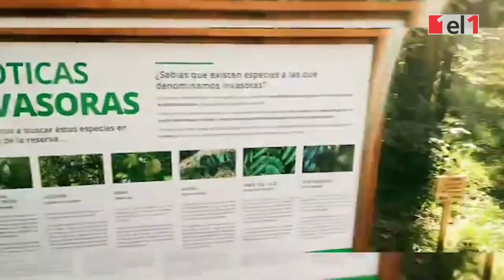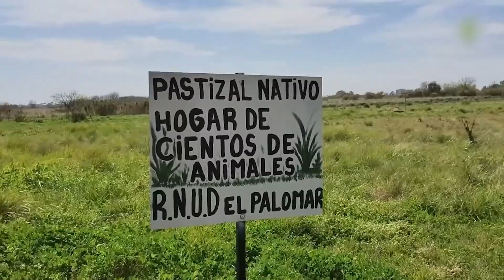La ruta de las reservas naturales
🌳En la región Oeste, se pueden visitar cinco espacios verdes declarados oficialmente como reservas. Con entrada libre y gratuita, éstas son las opciones para que los vecinos conozcan y disfruten de la vida silvestre, las especies autóctonas y los espacios recreativos.

Créditos:
Producción: Virginia Libonati
Cámara: Oscar Falcón
Edición: Natalia Escalante